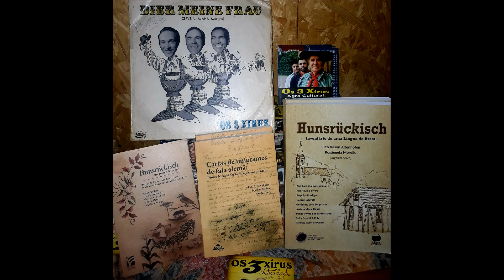Auf Der Kolonie - Na Colônia de Bruno Neher com Os 3 Xirus - 1976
do LP Os Gaúchos que Cantam em Alemão de 1976 - Os 3 Xirus